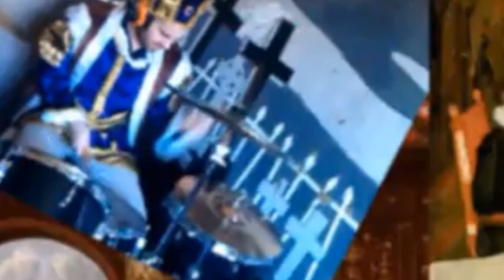Losing Streak - The Tudahs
M/V